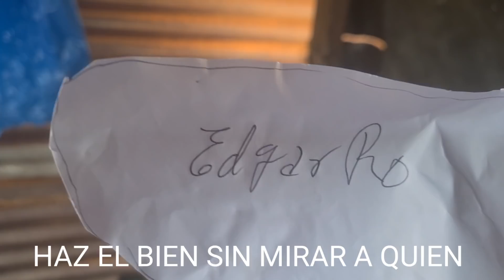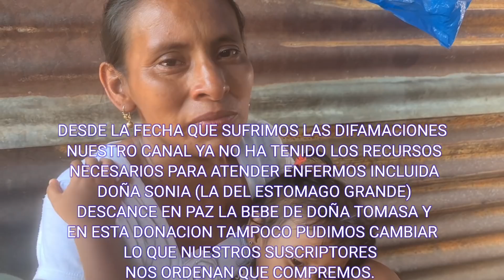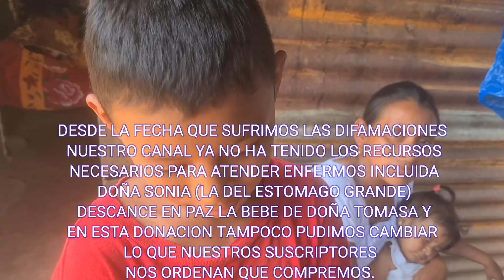🔴 🚨QUE EN PAZ DESCANSE LA BE BE DE DOÑA TOMASA. Gracias por ayudar a las viudas y huérfanos😭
Por muchas circunstancias incluida la pan de mia  los centros de salud no atienden con normalidad. Gracias a la Cristiana del Norte de Veracruz. En paz descanse la bebe de doña Tomasa.  La bebe falleció hoy. Así que Para los difamadores lamentamos informar que este video fue grabado hace 5 días. En este video esta durmiendo.